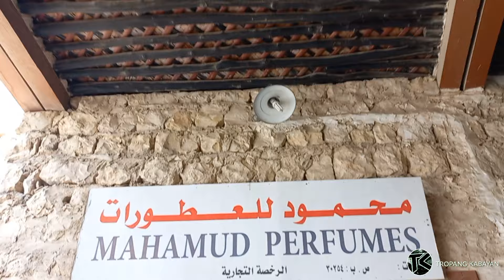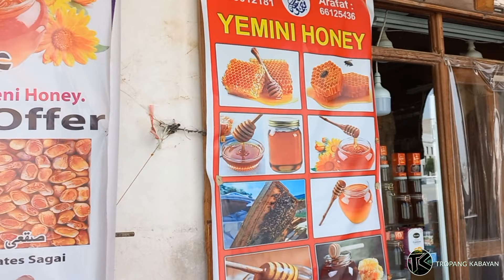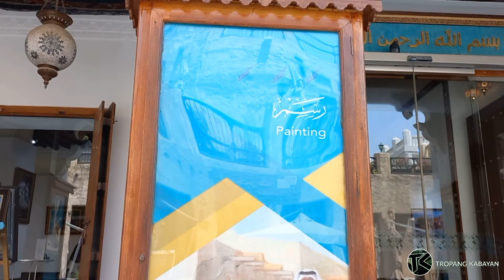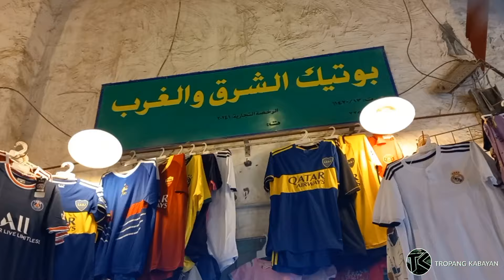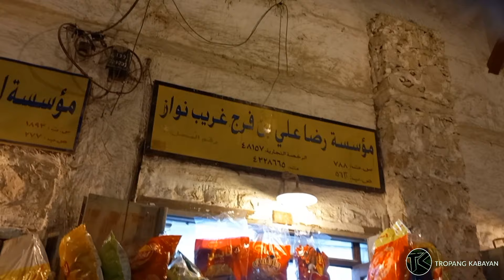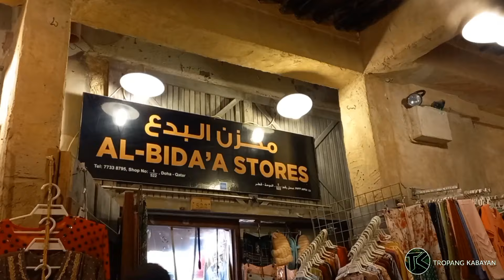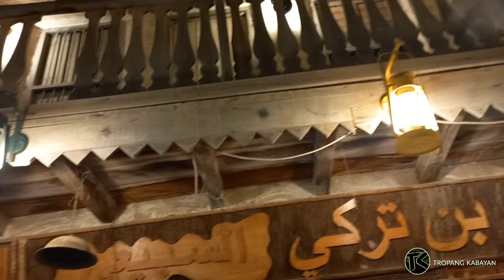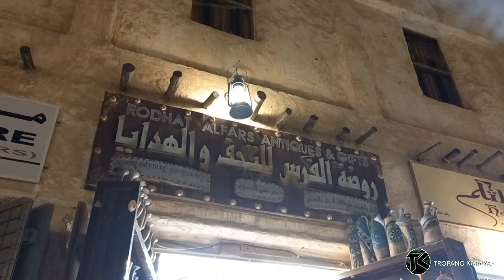(4K) SOUQ WAQIF DOHA QATAR | DAY LIGHT & NIGHT VIEWS